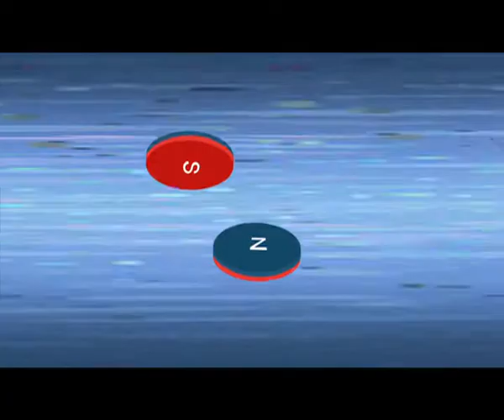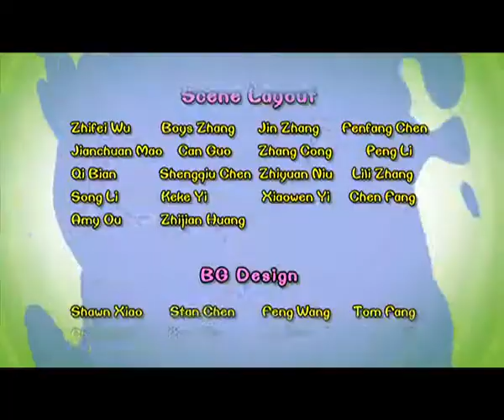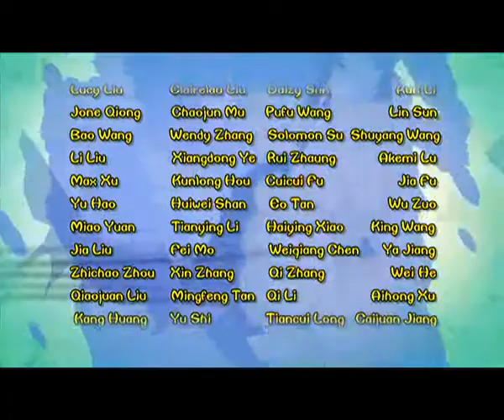Cartoon | Chicken Stew | English | 347 | Mine Sweeping